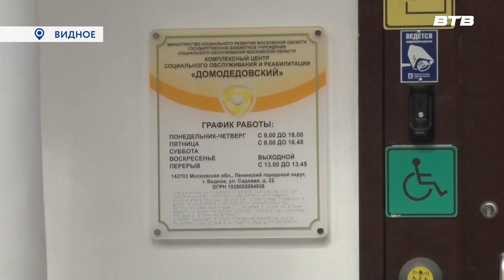ВАШ ХОД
В Центре социального обслуживания «Домодедовский» прошёл сеанс одновременной игры в шашки. Ему предшествовал мастер-класс, на котором всех желающих посвящали в секреты и тонкости этой игры. Занятие проводилось в рамках губернаторской программы «Активное долголетие».